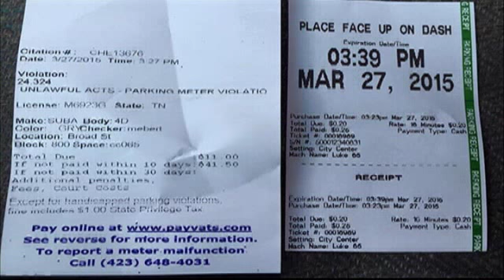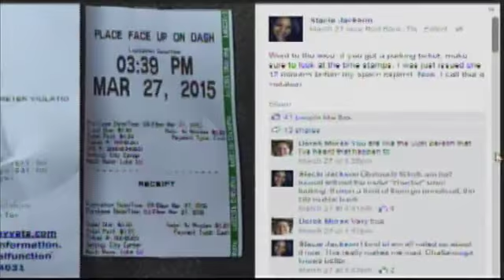Chattanoogans Warn Others to Check Parking Ticke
Some Chattanoogans are warning people to check the times on their parking passes to decipher whether or not they deserve a parking ticket.

Stacie Jackson and her daughter stopped on Broad Street to get a cup of coffee on Friday.

"I paid for 16 minutes of parking and I put the receipt on the dashboard when I went inside," Jackson said.

When she returned to her car within 10 minutes, Jackson says she was surprised to find this parking ticket. She then realized it was issued 12 minutes before her time expired.

"I knew that I had not been in there long enough to get a ticket," Jackson said.

The Chattanooga Parking Authority says Republic Parking Service works under contract with the city to issue those tickets.

When Jackson presented the picture of her ticket and the parking pass side by side to the Parking Authority, the city removed the ticket from her record.

Still curious if this had happened to anyone else, Jackson shared her experience on Facebook.

"When I did that, I got an overwhelming response of so many people that said the same thing had happened to them and that it had happened more than once. It was kind of crazy," Jackson said.

Bud Alley says he's also been a victim.

"I parked and paid my fee and ended up with a ticket and I still had time on my card and I had to take it down and get it resolved the next day," Alley said.

Chattanooga Parking Authority says if anyone brings this a ticket like this to them, they will fix it immediately.

Jackson says she'd like to eliminate that process all together.

"We shouldn't have to take time out of our day to take care of something like that when you haven't violated anything or done anything wrong," she said.

The Chattanooga Parking Authority says Jackson's case was a mistake and the most important thing to remember is to leave the parking pass on your dashboard as soon as it's issued.